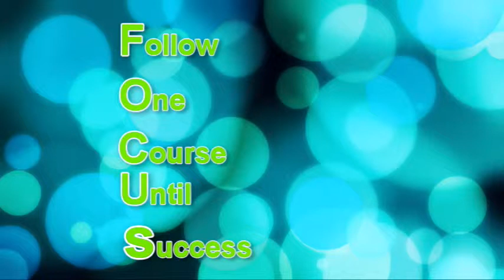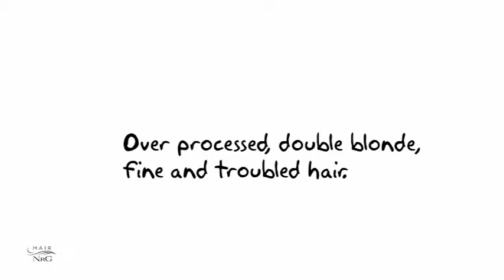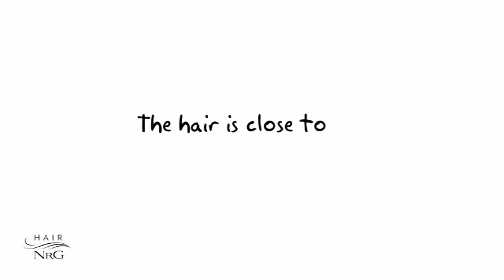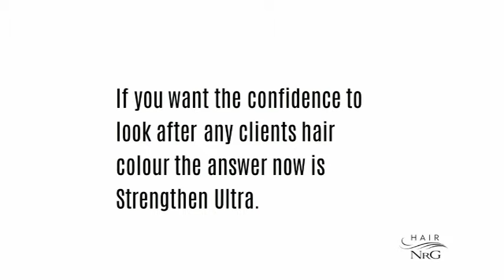F.O.C.U.S. Follow one course until success.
On today Hair NrG Report TV I discuss a very useful tool to help you get more out of your business helping you staying organised and on message. Allowing you more time with your family and friends removing nagging doubts about did you get the thing done  as you and hoped..